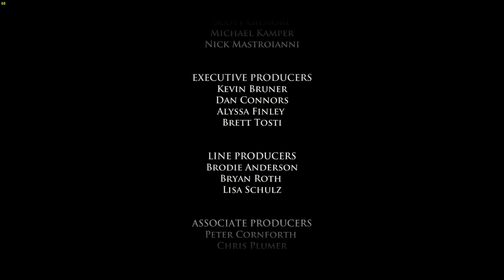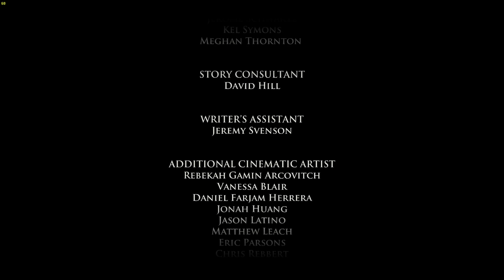Game of Thrones - The Sword in the Darkness - Kuriositätenkabinett (Let's Play, Deutsch | HD)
- Game of Thrones: A Telltale Game Series -

"Chaos isn't a pit, chaos is a ladder". Nach diesem Motto versuchen wir Haus Forrester durch die Wirren des Krieges zu führen, der ganz Westeros erfasst hat.
Ob das gut geht, erfahrt ihr in diesem Let's Play.

Aufgenommen wurde das Video mit DXtory und Audacity. Geschnitten und gerendert mit Magix Video Deluxe 2014 und MeGUI.
Das Intro wurde erstellt mit Blender und die darin verwendeten Sounds stammen von